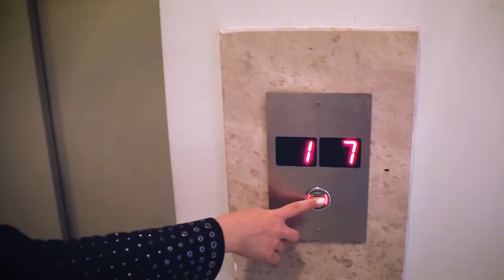Liftimiz saat kimi işləyir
Hər zaman olduğu kimi bina sakinlərimizin rahatlığı düşünürük! Binalarımızda 3 lift olmaqla, 2 ədəd lift sakinlər üçün, 1 ədəd lift isə yük daşınması üçün nəzərdə tutulub.

Ətraflı məlumat almaq üçün *3939⁣⁣